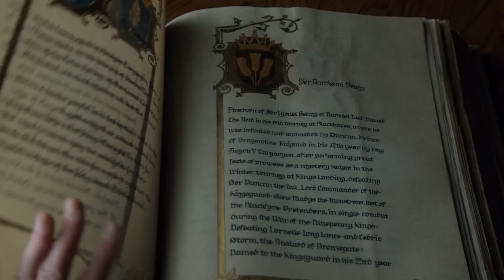Game Of Thrones Knight Of The Seven Kingdoms Trailer 2026 Breakdown and Episodes Explained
Game Of Thrones Knight Of The Seven Kingdoms Trailer 2026. The Hedge Knight Prequel Episodes Explained, Jon Snow Sequel Teaser, Release Date & House Of The Dragon Season 2 Teaser

Covering new Game Of Thrones A Knight Of The Seven Kingdoms Trailer. The Hedge Knight Episodes, New Prequel Series. Tales Of Dunk and Egg. Ser Duncan the Tall, Aegon Targaryen The 5th. How it connects with the rest of the timeline. Other Sequels, Prequels and Spinoffs. Game Of Thrones Jon Snow Sequel. Kit Harington Clip, what's going on with all the other Game Of Thrones Spinoffs, Sequels and Prequels in addition to House of the Dragon Season 2.

Jon Snow Episodes Explained. Kit Harington Returns as Jon Snow. Taking place after the events of Game of Thrones Season 8 Episode 6 Finale when Jon Snow went north of the wall with his direwolf ghost. King Bran of Westeros also the three eyed raven, Sansa Stark in Winterfell, Arya Stark. Who the main villain would be. What happens in Game of Thrones after the Night King and White Walkers are gone.  Game Of Thrones Season 8 Deleted Scenes and Alternate Ending.

House Of the Dragon Season 2 Trailer. Game Of Thrones Easter Eggs and References Explained. House Of The Dragon Season 2 Episode 1 New Characters, Game of Thrones History and Lore. New House of The Dragon Intro Scene. Game Of Thrones Prequel Explained. House of The Dragon Episodes breakdown and new characters explained. Game Of Thrones Targaryen Series. The Dance of The Dragons Trailer and A Song of Ice And Fire Book Easter Eggs. Jon Snow Daenerys Targaryen Family History and Lore. George RR Martin involvement. Game Of Thrones, A Song of Ice And Fire Books it's based on.

I'll do more Game of Thrones Prequel House of The Dragon Episode videos, Easter Eggs and Bonus videos when we get the next trailer. The House of the Dragon Trailer will release in August 2022.